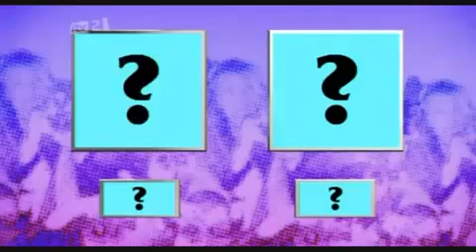Celebrity Juice N-Dubz Special Part 1